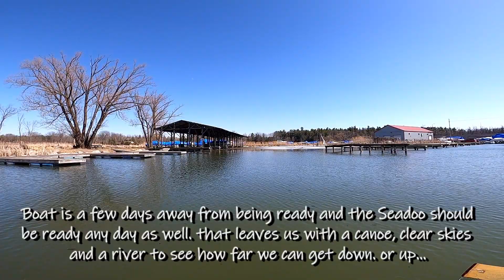Episode 44 - Spring Holland River Exploration (+testing and destroying a $2000 drone)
Hey everyone. With Spring here the river has melted and we have had a few warm days. the boat and seadoo are a few days away from being ready to hit the water so we decided to pull out our Frankenstein canoe. Last year we headed north on the canoe until we hit ice. this year we decided to try south and see how far we can get. We also pulled out a new expensive drone to test out for the first time which turned into a disaster but allowed me to have enough footage to make a video.